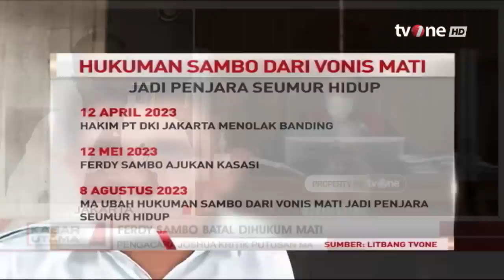Sambo Batal Dihukum Mati, Kamaruddin Ungkap Kekecewaannya | Kabar Utama tvOne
Kabar Utama, - Sambo Batal Dihukum Mati, Kamaruddin Ungkap Kekecewaannya | Kabar Utama tvOne

Mahkamah Agung mengabulkan permohonan kasasi Ferdy Sambo. Putusan hukuman mati Sambo dalam kasus pembunuhan Brigadir N. Yosua Hutabarat dianulir.

KABUT01
FR01
AL01